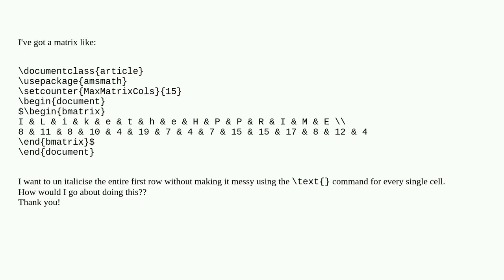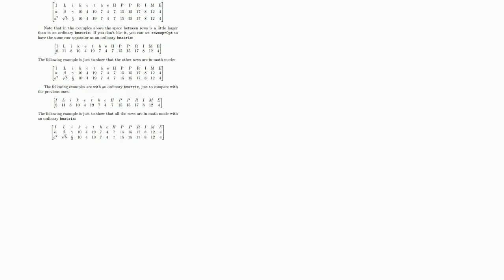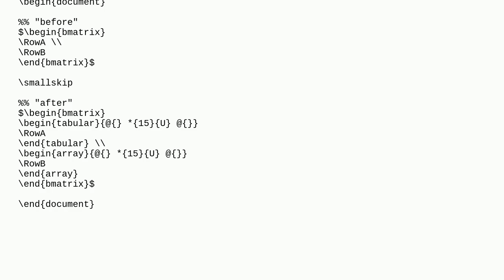Un-italicising entire row of matrix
A special thanks goes out to the community

  math-mode matrices amsmath